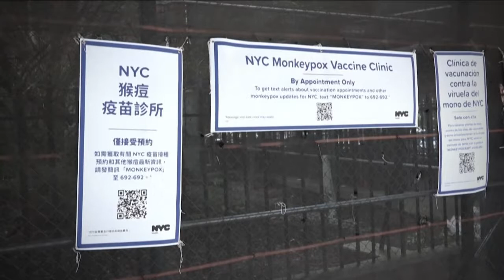La Viruela del Mono amenaza a Estados Unidos y el mundo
🇺🇸 En Estados Unidos ya son más de cuatro mil casos de ViruelaDelMono. A nivel mundial la situación no es alentadora con 75 países que registran brotes de esta enfermedad.